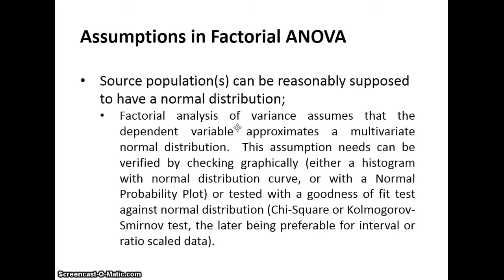My Edited Video